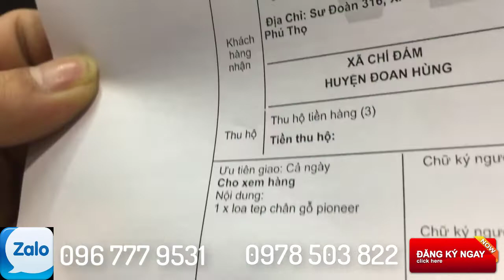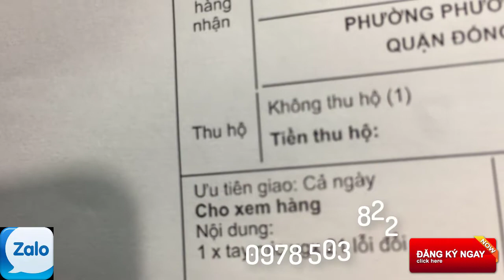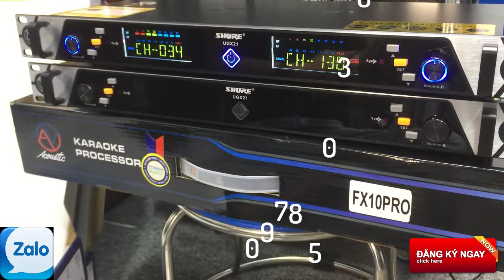kiểm tra lại hàng trước khi gửi đi cho các bác LH; 0978 503 822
kiểm tra lại hàng trước khi gửi đi cho các bác
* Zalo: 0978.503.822